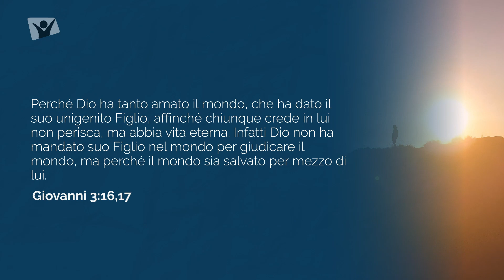Giovedi 22 aprile 2021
Giovanni 3:16,17 - Perché Dio ha tanto amato il mondo, che ha dato il suo unigenito Figlio, affinché chiunque crede in lui non perisca, ma abbia vita eterna. Infatti Dio non ha mandato suo Figlio nel mondo per giudicare il mondo, ma perché il mondo sia salvato per mezzo di lui.

Meditazione giornaliera Apri la porta del tuo cuore. In studio André Legni